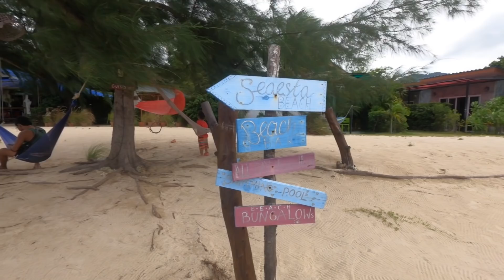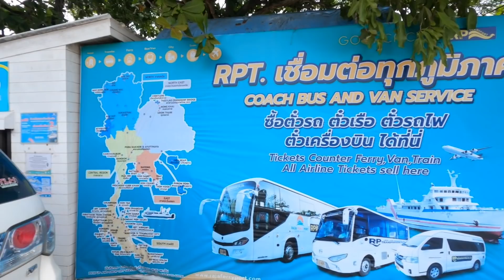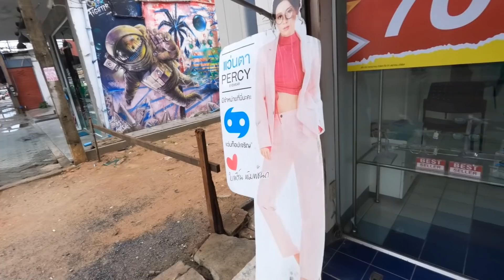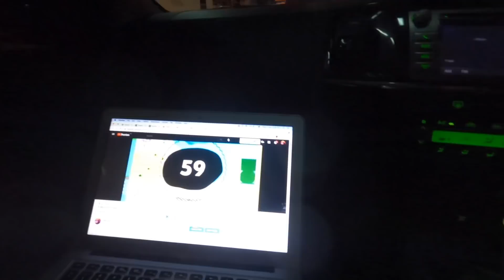Koh Phangan to Koh Samui - Thailand Travel vlog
In this Thailand Travel vlog, we leave Koh Phangan and head to Koh Samui. We have had a wonderful time on the beautiful island of Koh Phangan and took the boat back to Koh Samui where we will only spend 1 night before heading off on another adventure!

🎥 Favourite Vids!